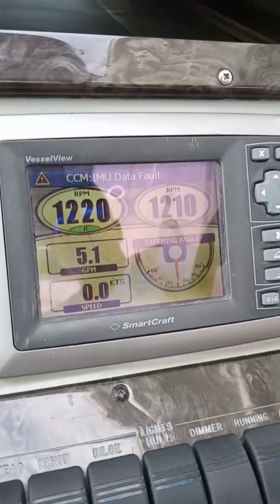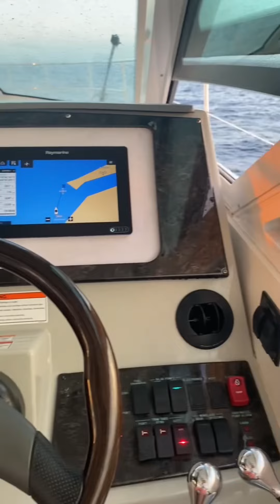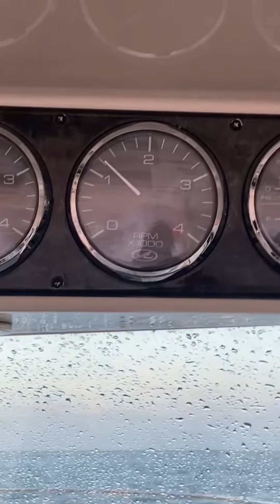NAVEGAMOS DESDE VENEZUELA A SANTA LUCÍA PARA ENTREGAR UNA EMBARCACIÓN A SU NUEVO DUEÑO - PARTE 1